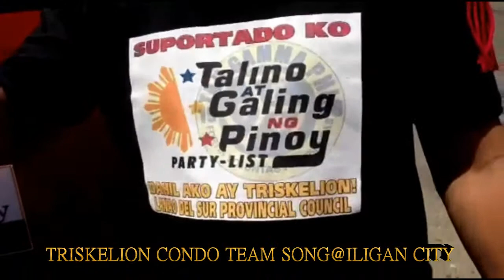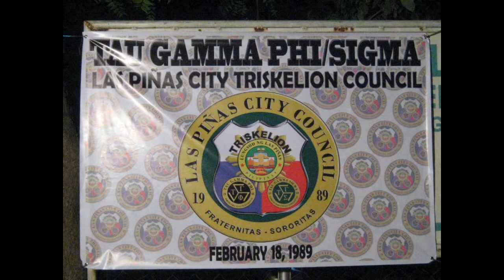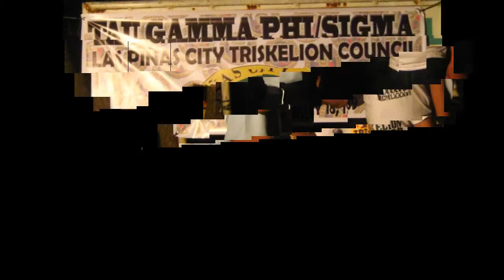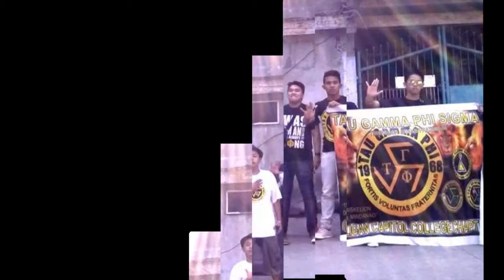MALAWAK AT MALAYANG KAPATIRAN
19TAU GAMMA PHI/SIGMA68
TRISKELION ''CONDO'' THEME SONG OFFICIAL VIDEO
@ILIGAN CITY
LONG LIVE.